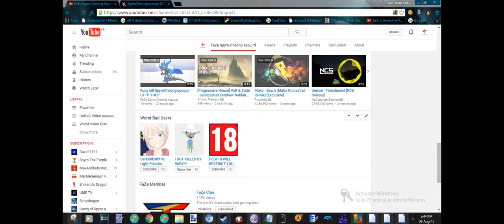SpyroCheongispoopy UTTP THCP Is dead?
oh yes! he goes to hell

Left 4 Dead 2: The Monsters Without OST
Undertale Victory Theme